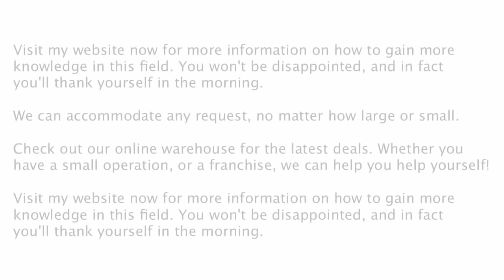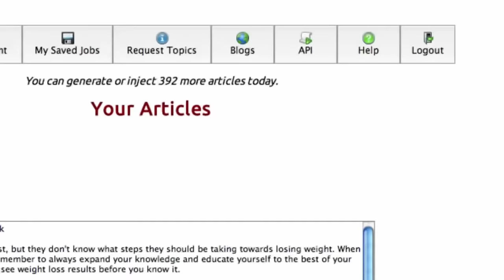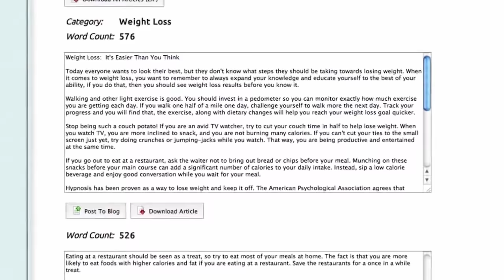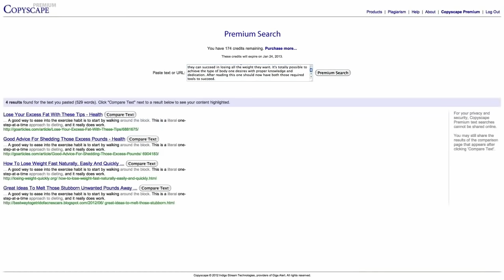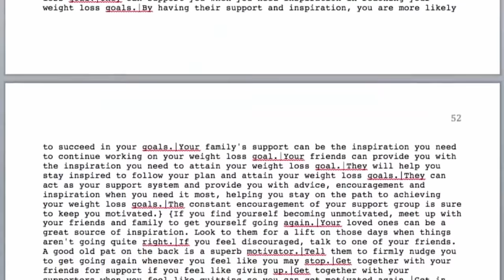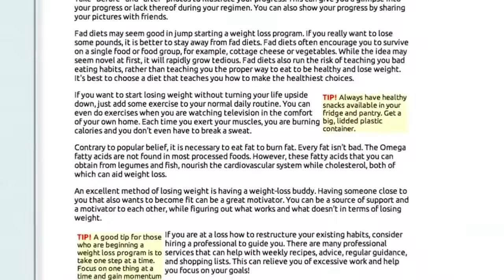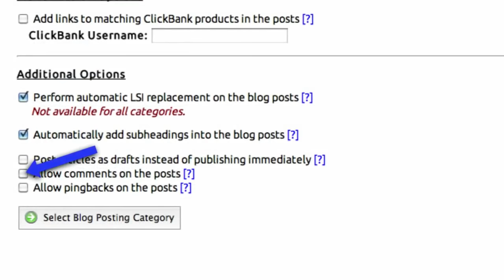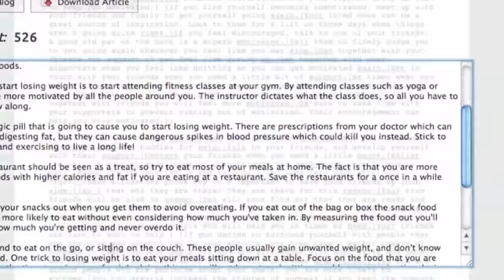Autoblogging Software - The BEST Auto Blogging Software in Action!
to start using Article Builder today!